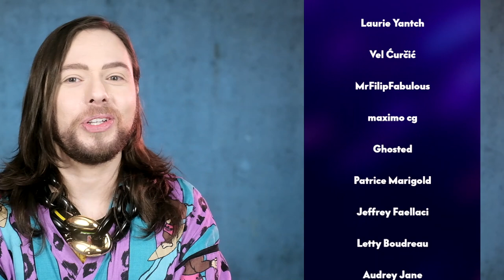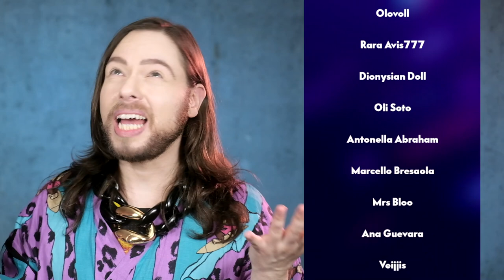My Top 5 June Perfumes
This is my top five perfume list for the month of June. Each fragrance is special to me and each scent evokes different memories and stories which I lik to share with you in this video. I hope you enjoy it.

I CAN'T BELIEVE THIS CHANEL BAG NEVER WENT UP IN PRICE! SHOCKED! RARE CHANEL BAG UNBOXING

I CAN'T BELIEVE THIS CHANEL BAG NEVER WENT UP IN PRICE! SHOCKED! RARE CHANEL 2.55 CAMERA BAG REVIEW

CHANEL BAG REVIEW AND WEAR AND TEAR - TIMELESS CLASSIC DOUBLE FLAP BLACK CAVIAR WITH GOLD HARDWARE